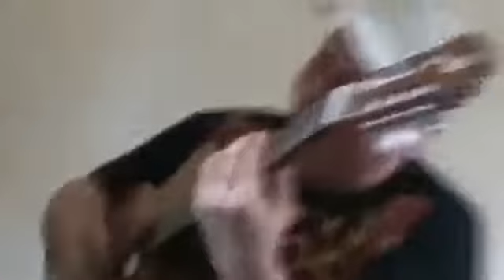ალუდა ქეთელაური თამარა